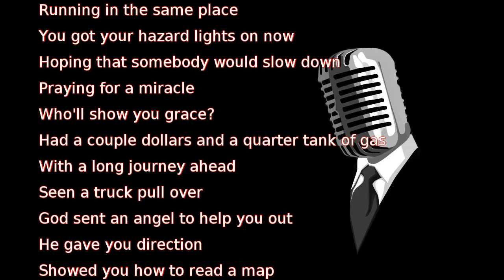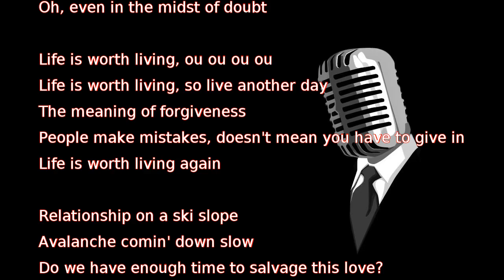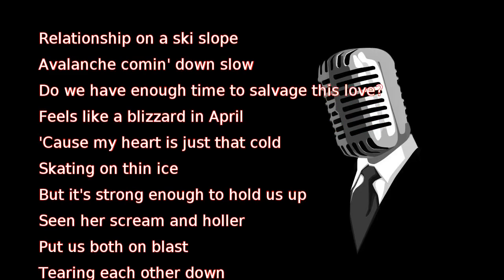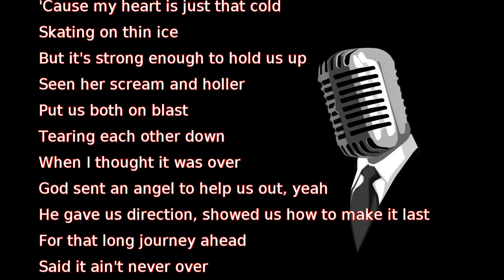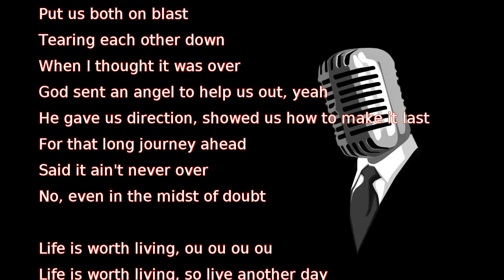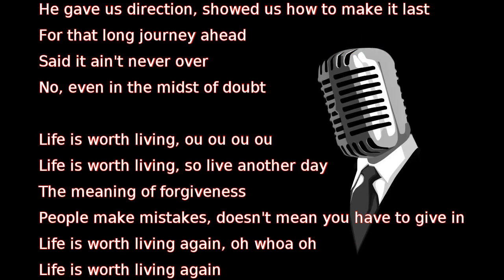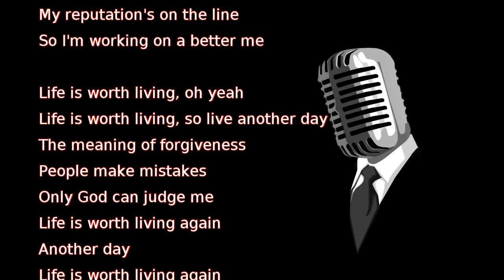Justin Bieber - Life Is Worth Living (lyrics)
Ended up on a crossroad
Try to figure out which way to go
It's like you're stuck on a treadmill
Running in the same place
You got your hazard lights on now
Hoping that somebody would slow down
Praying for a miracle
Who'll show you grace?
Had a couple dollars and a quarter tank of gas
With a long journey ahead
Seen a truck pull over
God sent an angel to help you out
He gave you direction
Showed you how to read a map
For that long journey ahead
Said it ain't never over
Oh, even in the midst of doubt

Life is worth living, ou ou ou ou
Life is worth living, so live another day
The meaning of forgiveness
People make mistakes, doesn't mean you have to give in
Life is worth living again

Relationship on a ski slope
Avalanche comin' down slow
Do we have enough time to salvage this love?
Feels like a blizzard in April
'Cause my heart is just that cold
Skating on thin ice
But it's strong enough to hold us up
Seen her scream and holler
Put us both on blast
Tearing each other down
When I thought it was over
God sent an angel to help us out, yeah
He gave us direction, showed us how to make it last
No, even in the midst of doubt

Life is worth living again, oh whoa oh

What I get from my reflection
Is a different perception
From what the world may see
They try to crucify me
I ain't perfect, won't deny
My reputation's on the line
So I'm working on a better me

Life is worth living, oh yeah